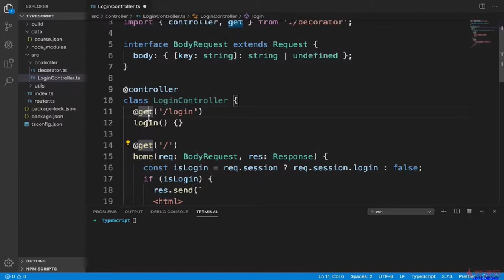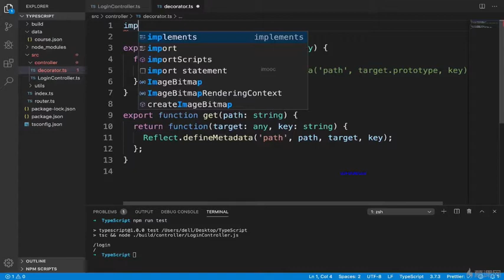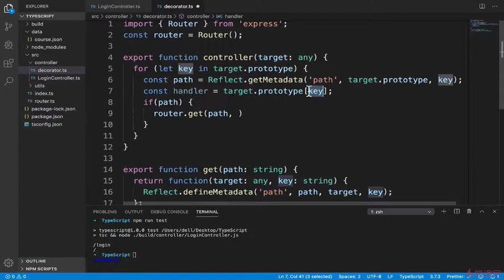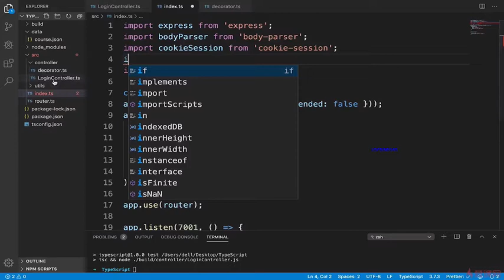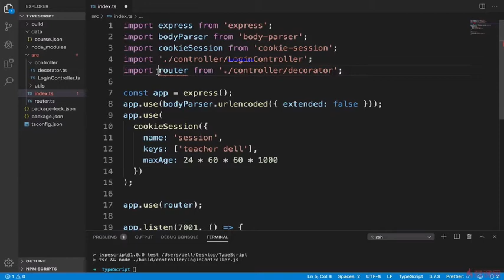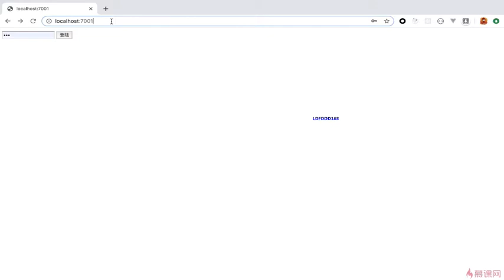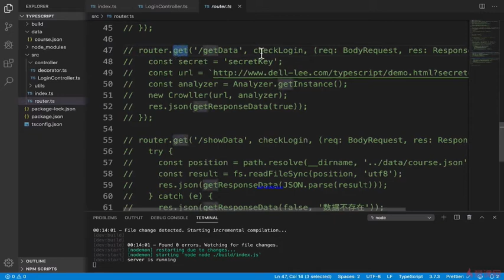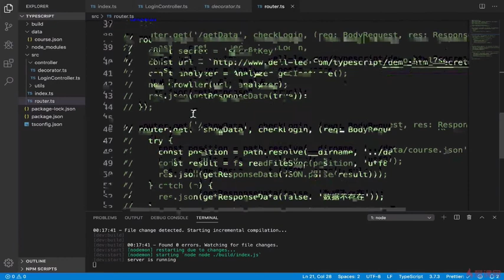7.2 通过装饰器实现项目路由功能｜Express 项目代码改良 ｜TypeScript 从系统入门到项目实战